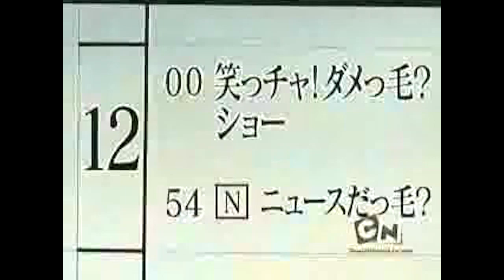Force Me To Laugh (Bobobo-Bo Bo-Bobo)